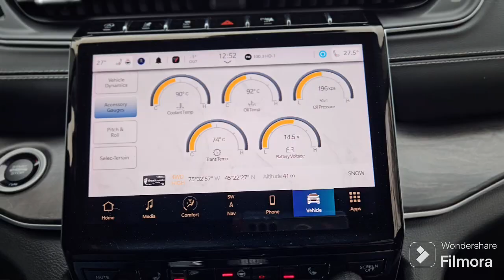driving Jeep (Beam NG Drive inspired) music by Gabester - Ramblings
music credit - Gabester - Ramblings